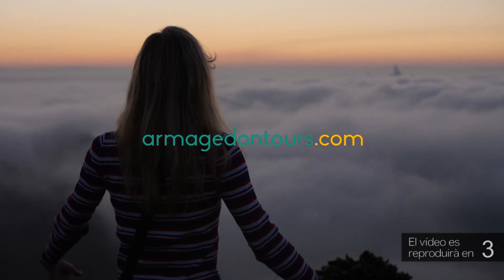Podis de la PC Baix Ebre a la prova de la Copa Catalunya Infantil de Vinallop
Una norantena de participants van prendre part en la dotzena edició de la prova puntuable per a la Copa Catalunya Infantil, organitzada per la Penya Ciclista Baix Ebre, que va oferir una mostra del gran nivell dels seus corredors. En principiants es va emportar la victòria Biel Cid, i en prebenjamins el seu germà Arnau Cid; mentre que en infantils, Aleix Moreno va ser quart; en benjamins, el resultat més destacat de la Penya el va firmar Dylan Fuster, que va ser setè, i en alevins, el més destacat va ser Aleix Machado, tretzè.

Després d’aquesta prova, el calendari de Copa Catalunya Infantil s’aturarà durant els mesos de juliol i agost i tornarà el 2 de setembre a Mont-roig del Camp. Abans de tancar l’any també es disputarà la primera Cursa Ciclista de l’Aldea el 24 de setembre i el GP Ajuntament de Sant Boi el 8 d’octubre.

Font: FCC

Foto: Hatim